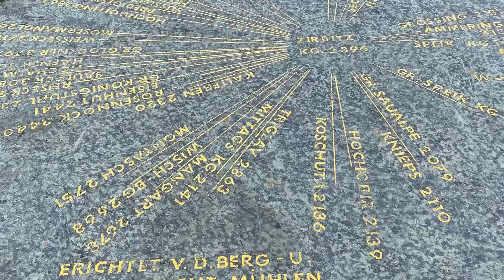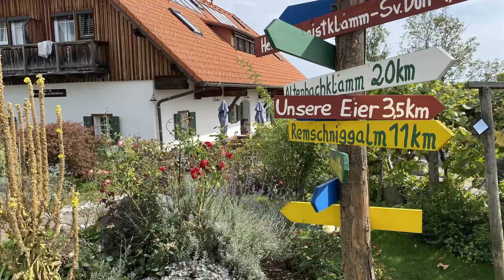Dort wo unsere Heimat ist (4)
Nach sehr langer Zeit wieder mal ein Video von mir. Die Aufnahmen stammen aus der Steiermark vom Zirbitzkogel - liebe Grüße an dieser Stelle an die lieben Wirtsleute von der Rotheidenhütte. Weitere Bilder aus der südsteirischen Weinstraße. Freu mich wenns euch gefällt ;-)